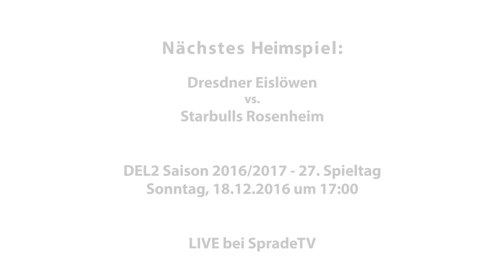Dresdner Eislöwen: Pressekonferenz SC Riessersee | 11.12.2016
Pressekonferenz vom 25. Spieltag der DEL2 2016/2017

Dresdner Eislöwen vs. SC Riessersee
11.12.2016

Endstand: 6:2